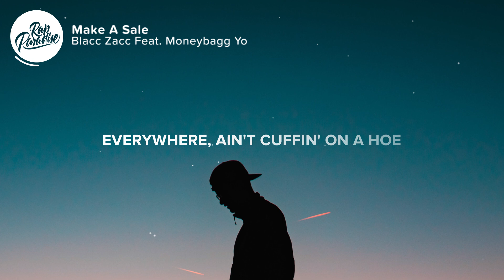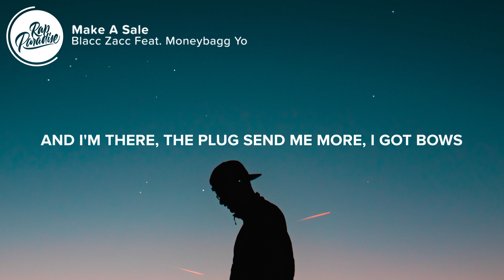Blacc Zacc - Make A Sale (Lyrics) Feat. Moneybagg Yo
⚡️I see him on my trails, tryna keep up with what I do

[Blacc Zacc:]
Sool, we got one, n***a

Make a sale (sale)
I just sold the whole damn low, fuck a scale (Ooh)
Tell them send me ten for a show, and I'm there (there)
The plug send me more, I got bows everywhere (bows)
Ain't cuffin' on a hoe, we gon' fuck em' by the pear (Ooh)

I just sold the whole damn low, fuck a scale (let's go)
Tell them send me ten for a show, and I'm there (ten)
Ain't cuffin' on a hoe, we gon' fuck em' by the pear (uh)

I got two glocks and I'm gon' buss em' by the pear (Brrr)
I get that pack and send that shit straight through the mail
I'm in the pot, they say I'm hot but I don't care (hot, hot)
I'm dodging cops, I'm tryna stay up outta jail (let's go)

N***a make a sale, tell me can you move a bell
I dun broke the scale, I got money everywhere
Swimming in the water, like a n***a Michael Phelps (phelps)
Cookin' like hibachi, I dun turned into a chef (Ooh)

I be on a roll, I need ten for a show (show)
Promoter want a load, I think he book me for dem bows
Is he rappin' or he trappin', n***a you will never know (know)
Had a deal with the plug before I heard at Interscope

Tell them send me ten for a show, and I'm there (right now)
The plug send me more, I got bows everywhere (woah)

[Moneybagg Yo:]
Opps man, I just took out with they clientele (Pew!)
Zacc hit me, tryna know the price on twenty bells (low)
good dope speak for itself, if it's pressure, its gon' sell (gone)
All white Chanel, like my new bitch fingernails (Ooh)
No, I'm not a Christian, but it's Dior on my shoe (look)
I see him on my trails, tryna keep up with what I do (right now)
She called the Lambo cute, her ass a truck and still look cool
Hand a backwoods to my hittas, they gon' bring the smoke to you (big bag)

Ain't cuffin' on a hoe, we gon' fuck em' by the pair

👨‍💻 If you like “Blacc Zacc -  Make A Sale Feat. Moneybagg Yo” check out these other tracks:

Picture credit
📷Felipe Giacometti

👩‍💻 Share “Blacc Zacc -  Make A Sale Feat. Moneybagg Yo” with your friends!